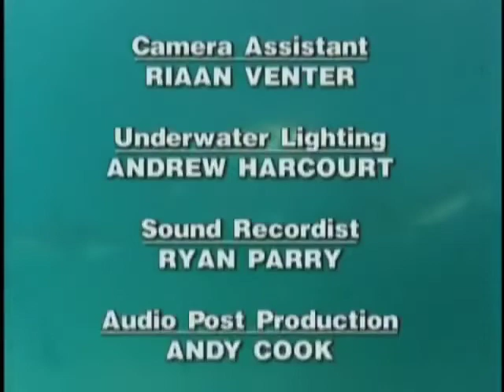Shark Quest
Documentary Info: Follow former spear fishermen Mark Priest and Rob Torelli as they brave the shark infested waters of South Africa in this compelling nature documentary. Without the safety of a cage or scuba gear, they become the first Australians to free dive with these deadly predators. Their incredible quest gives you an in-depth look at several species of sharks in their natural habitat.